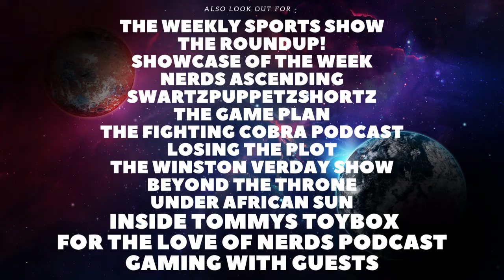Lost Ollie Finale Review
Today I will be reviewing Lost Ollie, including spoiler talk. If you have anything you would like to discuss feel free to leave a comment down below and if there is any movies you wanna see me review feel free to let me know. anything else you wanna see.